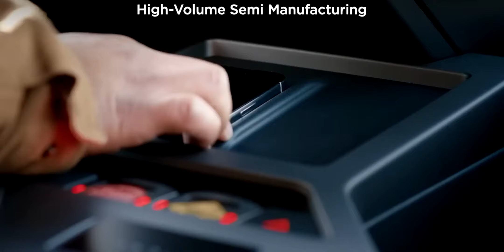Cathie Wood's Massive Bet On Tesla Stock, The Real Reason Tesla Stock Will Go Up By 1000%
Tesla could emerge as a major winner in the AI revolution.
In the rapidly evolving era of artificial intelligence (AI), businesses increasingly integrate AI into their daily activities to stay relevant and competitive.

Tesla , a pioneer in the electric car industry, recognizes the strategic importance of AI in fulfilling its long-term mission. By leveraging AI technologies, Tesla aims to become a smarter, more efficient car manufacturer while venturing into exciting new products like self-driving cars.
In the age of AI, every company seeks to utilize AI to improve its operations. For Tesla, AI is not just operationally important, but strategically vital in achieving its long-term mission of selling 20 million electric cars.

To realize this ambitious target, Tesla is embarking on a price reduction strategy to expand its market share. By offering cheaper cars, Tesla aims to make its vehicles more affordable for price-sensitive consumers, thus driving sales volume. As Tesla scales up, AI will play a pivotal role in enhancing efficiency, eliminating waste and redundancy, and most importantly, meeting its long-term production targets.

AI can significantly aid Tesla's production plans by analyzing vast amounts of data, including historical production records and supply chain information. This allows Tesla to predict the optimal number of cars to produce, determine which factories to utilize, and plan the production schedule accordingly. The result is a more effective production process, ensuring Tesla has enough cars available at the right place and time to meet global customer demands.

Moreover, AI proves invaluable during the manufacturing process itself. AI-powered cameras and sensors can thoroughly inspect each car as it moves along the production line, detecting even the tiniest defects that human eyes might miss. Early identification of quality issues enhances product reliability and customer satisfaction.